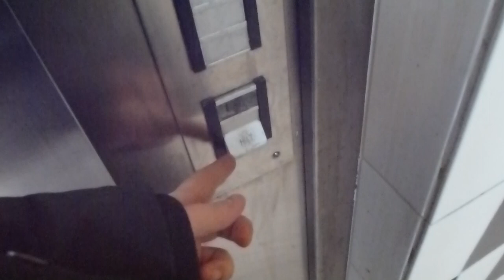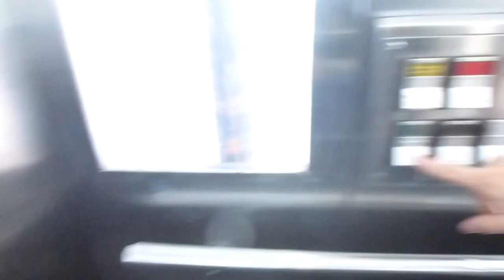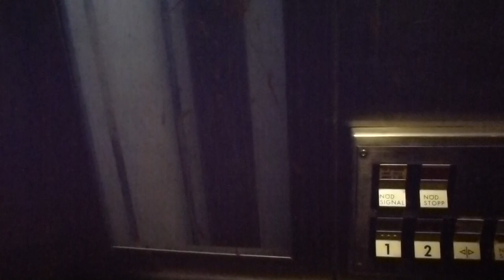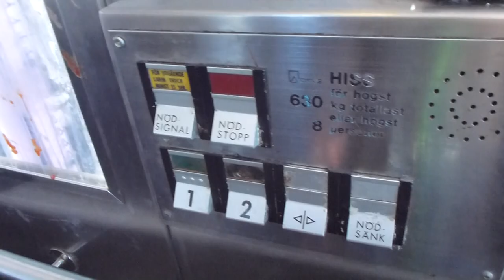Bumpy DEVE Hydraulic Elevator @ Barkarby Railway Station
BKB 63354